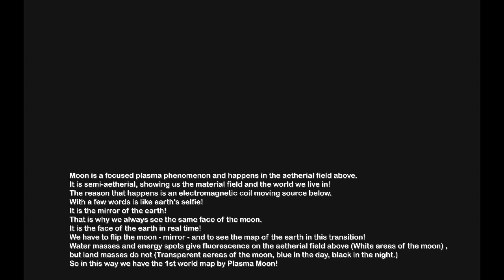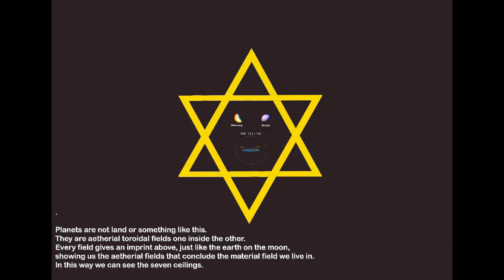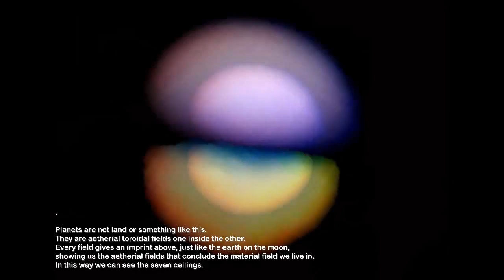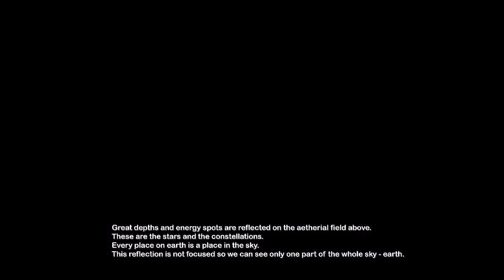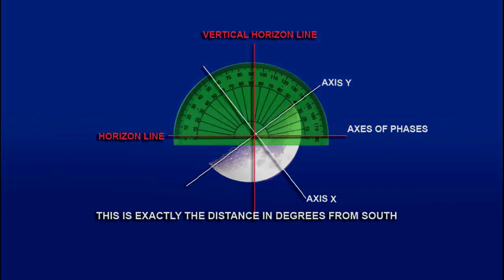Vibes of Cosmology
Let's take it all from the beginning!
Moon is a focused plasma phenomenon and happens in the aetherial field above.
It is semi-aetherial, showing us the material field and the world we live in!
The reason that happens is an electromagnetic coil moving source below.
With a few words is like earth's selfie!
It is the mirror of the earth!
That is why we always see the same face of the moon.
It is the face of the earth in real time!
We have to flip the moon - mirror - and to see the map of the earth in this transition!
Water masses and energy spots give fluorescence on the aetherial field above (White areas of the moon) , but land masses do not (Transparent aereas of the moon, blue in the day, black in the night.)
So in this way we have the 1st world map by Plasma Moon!

The sun is the pilot light of the daylight, and is also semi-aetherial, on the same height, with the same size as the moon.
It happens because of an electromagnetic coil moving source below.
It's motion is like this.

The real constellation circle has not it's center in the middle.
If we put the constellation circle on the moon (the map of the earth) in exactly the same diameter, we can see that the North Pole is at the same place of the constellation circle.
The center of the constellation circle and the North Pole makes a full circle too , every 26000 years.

Moon phases depend on the constellation difference between sun and moon. There are 13 moons every year.
The changing angle of the electromagnetic field below, that creates the moon, is the reason for the moon phases.

Planets are not land or something like this.
They are aetherial toroidal fields one inside the other.
Every field gives an imprint above, just like the earth on the moon, showing us the aetherial fields that include the material field we live in.
In this way we can see the seven ceilings.

Also we can study oceanografia looking at the surfaces of the bottoms of the seas and the great depths. They are all on the moon!
Craters of the moon are great depths, big holes, and deep canyons at the bottom of the seas of the earth.
Their sape gives us information about heat treatment that the base of the earth created.

Great depths and energy spots are reflected on the aetherial field above.
These are the stars and the constellations.
Every place on earth is a place in the sky.
This reflection is not focused so we can see only one part of the whole sky - earth.

Looking at the phases of the moon, we can see that there are Axes that the phases of the moon follow.
Axis X shows us the motion of the moon on it's path.
Axis Y shows us the direction, that is below the moon, as we look at it, working like a compass. This direction also depends on the observer's place (the zone that the observer is and the northern or southern position)

We live in a bigger world with hidden continents.
Some of them have a good climate for living and some others do not.
Climate conditions are changing because of the motion of the Magnetic North that takes with it all the climate zones.